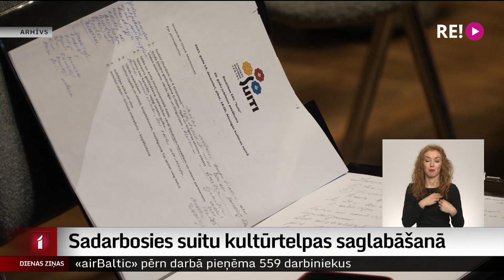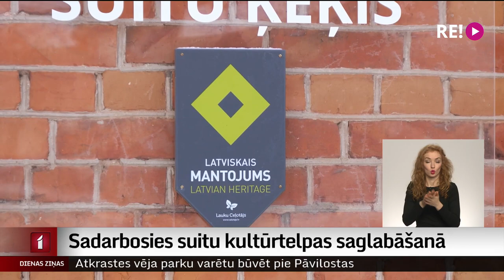Sadarbosies suitu kultūrtelpas saglabāšanā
“Tas ir mūsu drošības plecs,” – tā par parakstīto nodomu protokolu par sadarbību suitu kultūrtelpas saglabāšanā un attīstībā saka suitos. Šāds protokols tiek parakstīts jau trešo reizi, jo ik pa laikam tiek atjaunots. Tas paredz, ka Kultūras ministrija, iesaistītās valsts institūcijas, dažādas mācību iestādes, pašvaldības un biedrības ar saviem resursiem palīdzēs attīstīt un stiprināt suitu nemateriālo kultūras mantojumu.